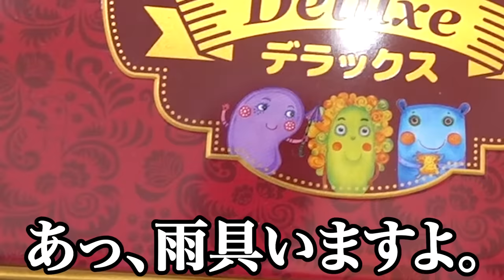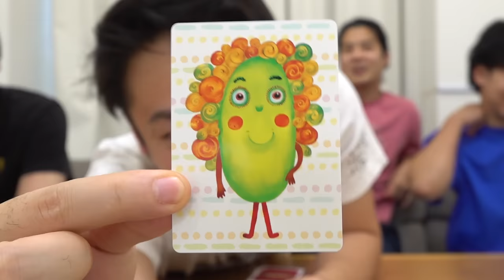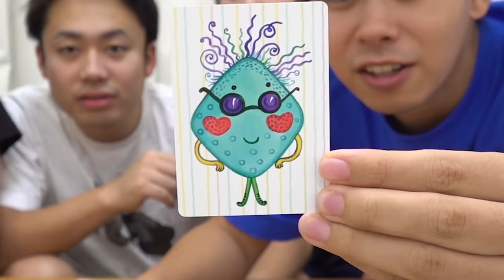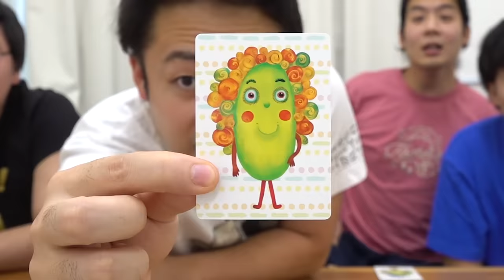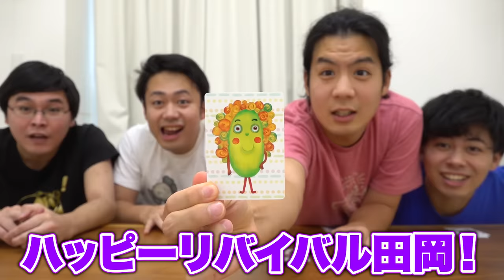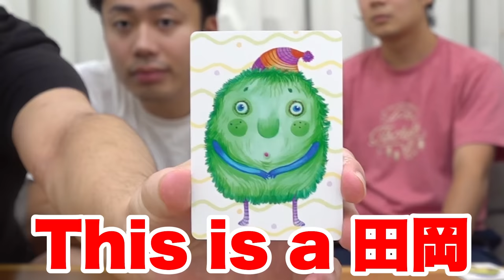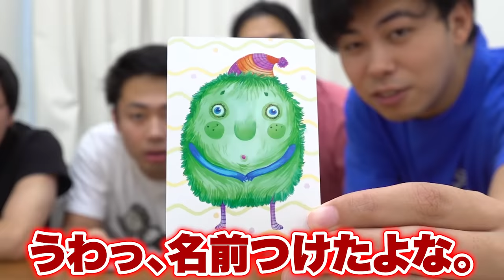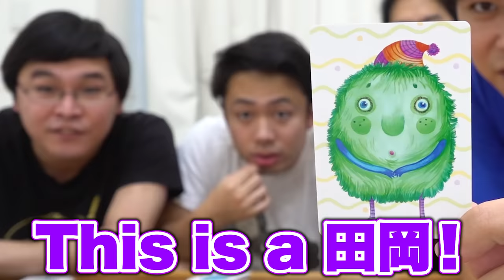【最新】ナンジャモンジャデラックスが新登場したのでやったら大爆笑したわwww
①【伝説】イチローさんと日本最大級アスレチックいって野球するという夢が叶いました！！

PIXTA